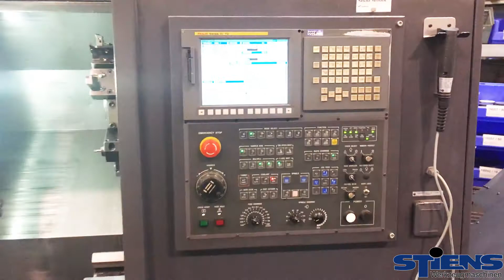Hwacheon Hi Tech 200 B MC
Stiens.de:
CNC-Auction.de:
Stock: